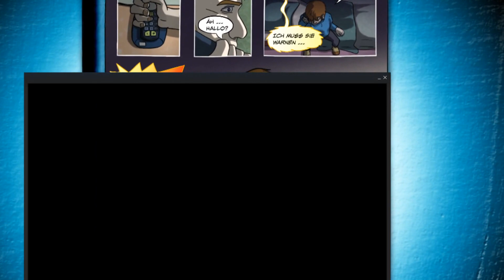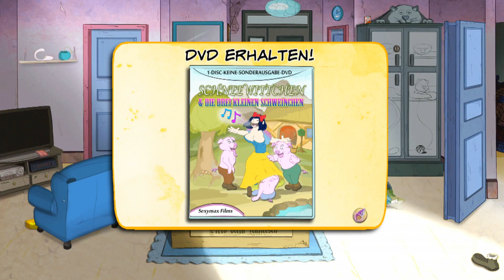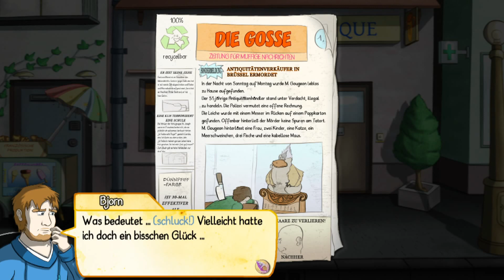Demetrios (PS4) - Der reinste Toilettenhumor! [Let's Show, Blind Deutsch/German Livestream]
Ihr wollt mal einen richtig ekligen Typen spielen? - In die Pflanze der Polizei pinkeln? - Bei jeder Gelegenheit furzen? - Nun, dann könnte euch dieses abartige Adventure womöglich gefallen.